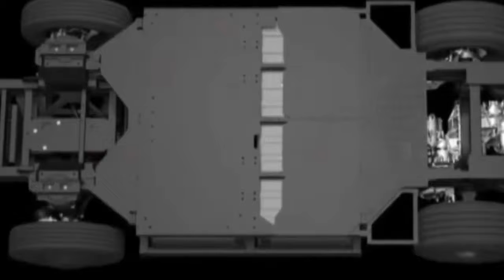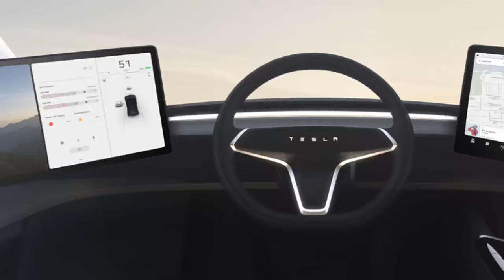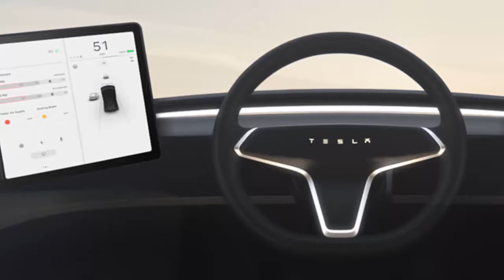Tesla’s New Electric Semis a Hit With Heavy Haulers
The United Parcel Service of America, Inc., widely known as UPS, today announced it has placed a reservation for 125 of Tesla’s new fully electric semi tractors. J.B. Hunt Transport Services Inc., Wal-Mart Stores Inc., and Ryder, which operate many thousands of trucks, say that they, too, have reserved Tesla’s electric semis.